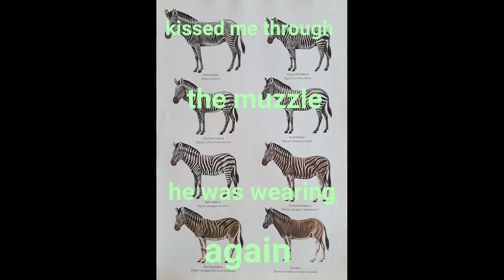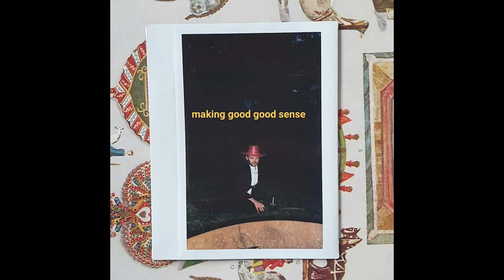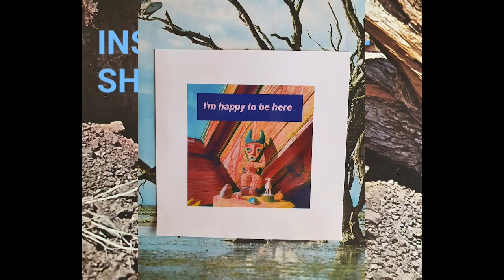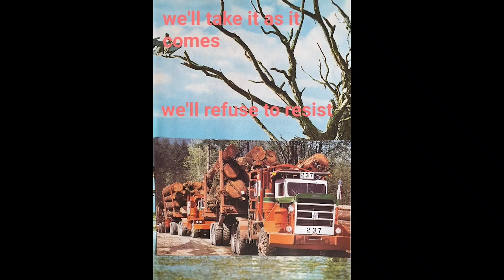THE REAL JOBS : TORCHED BY AN ANGEL (LYRIC VIDEO)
THE LYRICS TO OUR NEW HIT TORCHED BY AN ANGEL. THE WORDS. SET TO PICTURES! LEARN THE WORDS BY HEART...SING ALONG WITH FRIENDS. SEE WHOCH FRIENDS SINGS BEST...MORE BAD FUN WITH THE REAL JOBS